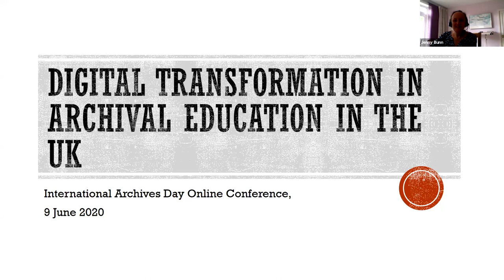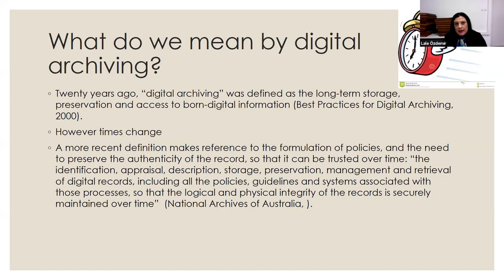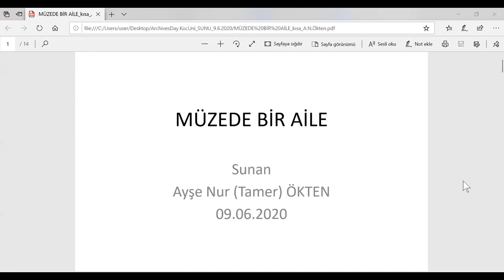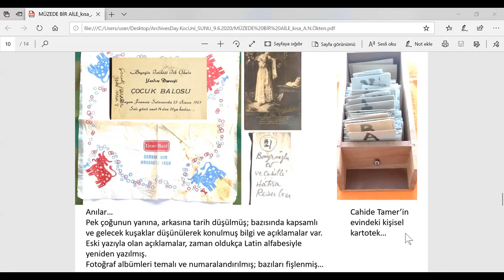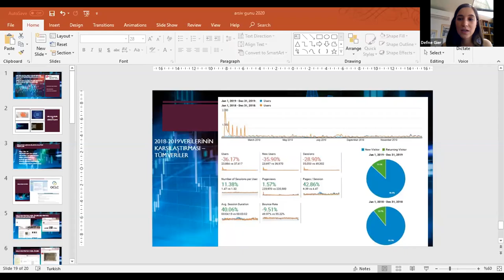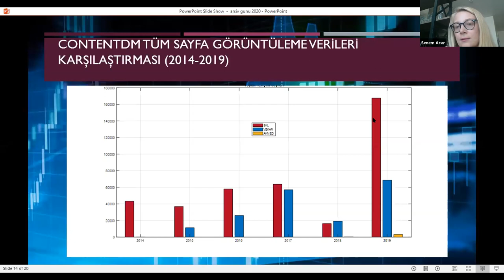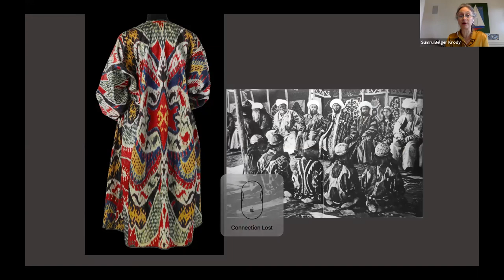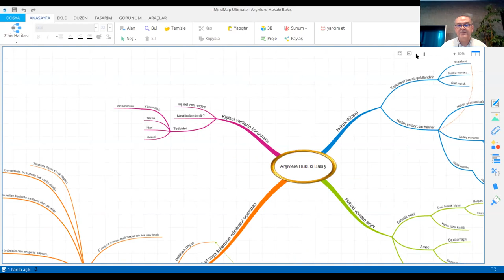Uluslararası Arşiv Günü Konferansı - Dijital Dönüşüm: Arşivlere Çok Yönlü Bakmak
International Archives Day Conference - Digital Transformation: Looking at Archives From Multiple Angles

Koç Üniversitesi Kütüphaneleri dijital arşiv çalışmalarının 10. yılını Uluslararası Arşiv Günü'nde "Dijital Dönüşüm: Arşivlere Çok Yönlü Bakmak" temalı konferansıyla kutladı. Konferansta farklı alanlardan ve ülkelerden uzmanlar dijital arşivleri çok yönlü tartıştılar. Konferansın broşürüne erişmek için tıklayınız
Koç University Libraries celebrated the 10th year of their digital archive work on the International Archive Day with a conference titled "Digital Transformation: Looking At Archives From Multiple Angles". At the conference experts from different fields and countries discussed digital archives from multiple angles. Check the link to access the conference broshure